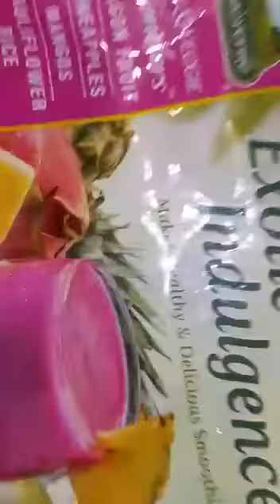how to make milk shake smoothies